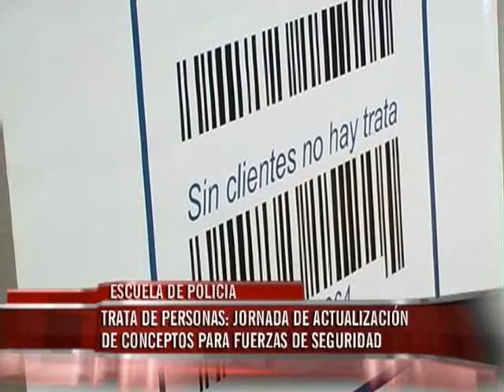Brindan capacitación sobre trata de personas a agentes de la Policía de Entre Ríos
Agentes que egresan este año de la Escuela de Policía recibieron capacitación. "Una vez descubierta la trata es parte de la Justicia perseguir penalmente los autores para condenarlos", dijo Candioti a Elonce TV